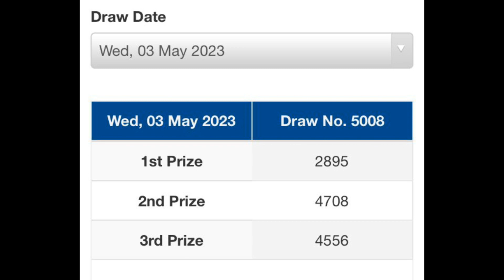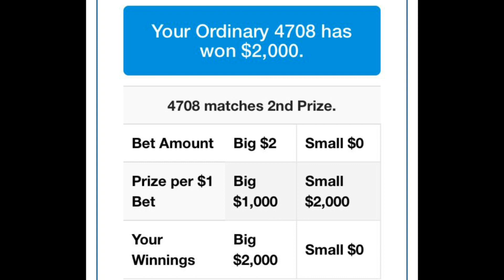சிங்கப்பூர் லாட்டரியில் பரிசு பெற்ற நண்பர். Toto வாங்குபவர் 4D முயற்சித்து பலன் பெற்றார்.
Many people buy lottery conducted by Singapore government. While toto gives a huge prize of $1 million, it is difficult to strike as possible combinations of 6 numbers from 1to 49 exceeds 10 million. Whereas in 4D there are only 10,000 numbers to choose from and one stands a better chance of winning any prize.

Recently a friend of mine who mainly buys toto (with the aim of striking big) changed his tactic and went for 4D. He was lucky enough to win second prize of S$1,000. As he bought for $2 his prize money is multiplied by 2 and received $  2,000. He was gracious enough to share details with us.